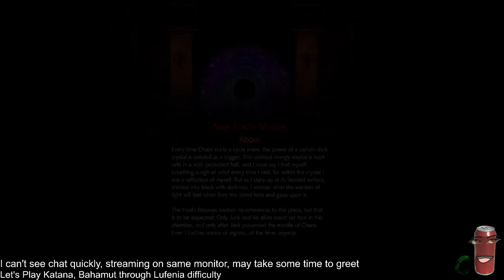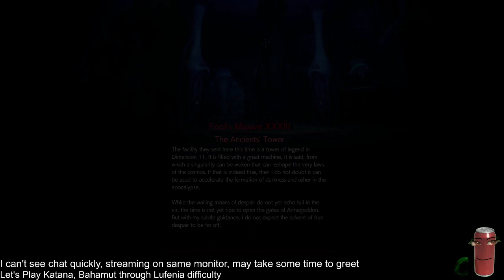(Stream VOD) Let's Play, Katana, Bahamut difficulty up through early Lufenia difficulty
Edit: Sorry for the early publish! Thought HD was done.

13:23 Bahamut mission level 340, Lich

21:54 Bahamut mission level 360, Black Knight

34:22 Bahamut mission level 340, Behemoth

43:52 Bahamut mission level 360, Kraken

48:31 field test: Bahamut mission level 390, Tiamat

1:05:10 Bahamut mission level 360, Astos

1:10:59 Bahamut mission level 360, Marilith

1:16:34 boss rift, Darkness Manifest, routine discussion on Chaosbringer route

1:38:13 rift boss rush

1:42:26 rift boss, Bikke

1:44:30 null void, floor 12 Gilgamesh preparation

Dark Knight farm and prep detour until 2:28:00

2:28:59 experimenting, game plan on Dark Knight prep talk

2:29:29 rift boss fight as Dark Knight

2:45:00 prep talk for floor 18 null void, then floor 18 boss

Then some rift climbing and some world map and inventory stuff

3:14:06 null void 21 rift boss

3:18:00 world map, prepping for Stymied relic farming with Marksman & Starlight

3:30:06 snapshot of gear being used for job leveling giggles

3:35:52 Ancient Chaos Shrine: Wanderer preparation for crafting / fusion material farming

3:37:06 farming manikins on metal cactuars plus lots of job levels

then reviewing gear and fusing gear afterwards

3:58:36 master point updating

4:00:40 DLC3 main mission

4:08:00 revenge, DLC3 boss

4:08:52 reviewing combo abilities

4:10:42 clearing out a room with Senshin Stance

4:12:20 clearing out two areas with Senshin Stance

4:14:00 DLC3 boss fight

4:16:32 DLC3 boss fight next

4:19:28 DLC3 boss one before last

4:23:33 DLC3 final boss

4:27:33 refreshing shop for Gilgamesh accessory

4:28:48 one more test, rift boss floor 22

(Note, there is nothing exclusive there. If inclined, it helps, but absolutely not required.)